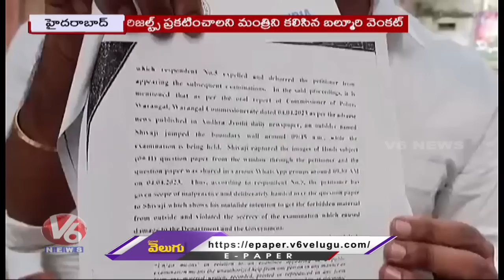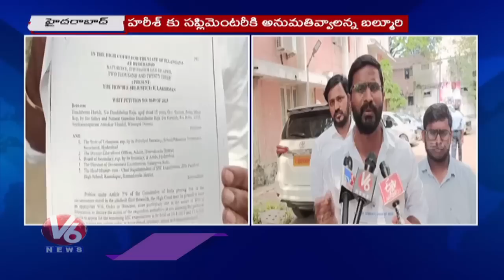NSUI President Balmoor Venkat Meets Sabitha Indra Reddy Regarding Harish 10th Result | V6 News